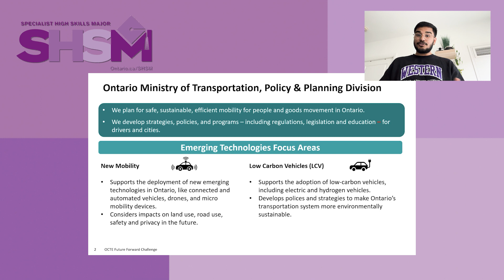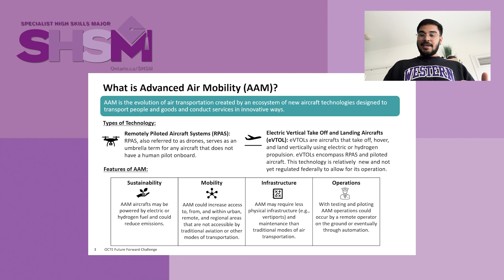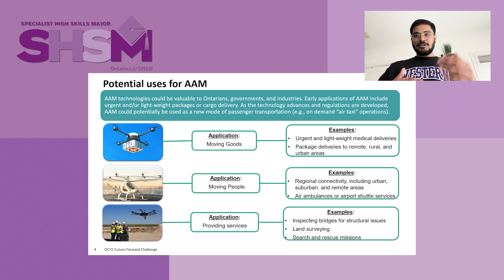All SHSM Sectors - Advanced Air Mobility - Ministry of Transportation Ontario